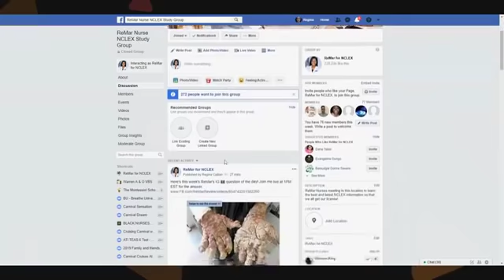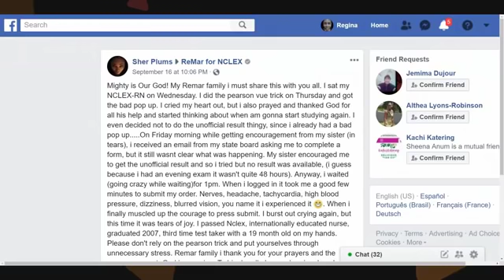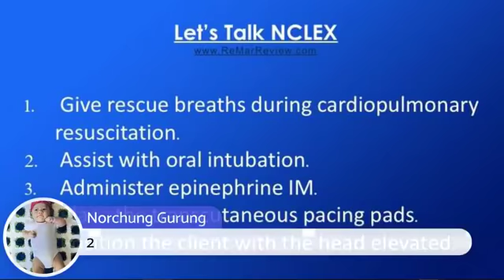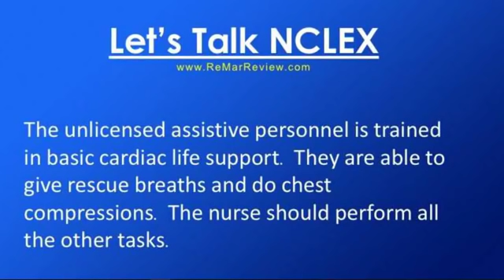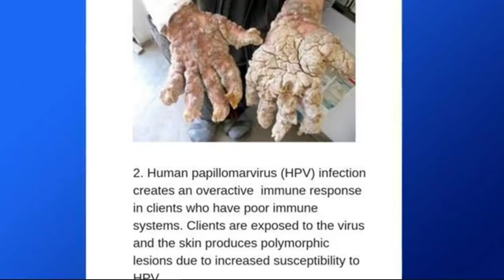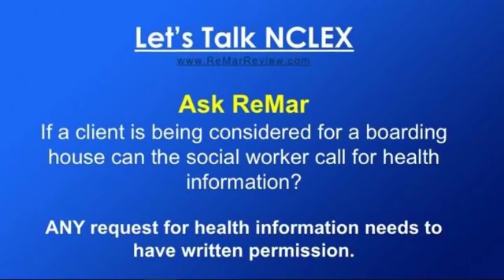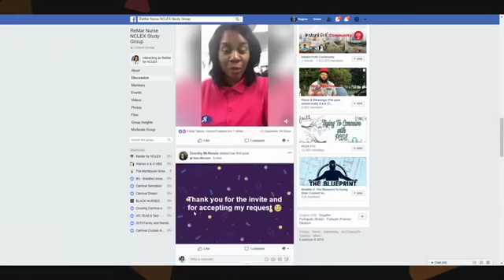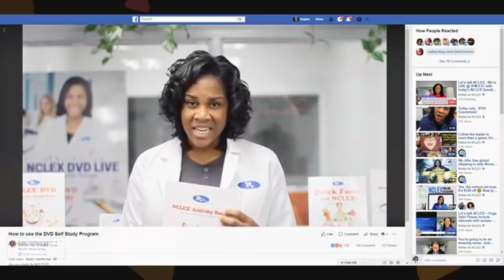Let's Talk NCLEX - What's The Online Academy?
Let's talk NCLEX - We're LIVE every Friday @ 1PM EST with today's NCLEX Question of the day but before you do - join the study group!

A nurse is caring for a client with a recent liver transplant. The client has become unstable and breathing has stopped. The nurse is unable to find a pulse and emergency interventions are necessary. Which task is most appropriate to delegate to the unlicensed assistive personnel?

1. Give rescue breaths during cardiopulmonary resuscitation.

2. Assist with oral intubation.

3. Administer epinephrine IM.

4. Place the transcutaneous pacing pads.

5. Position the client with the head elevated

The Online Academy has instant 60-day online access to the same content and same lectures in my best selling DVD Self-Study Program plus a pass or your money back guarantee.

When you do the work, you'll get the results.

If you're currently studying with ReMar join the study group and let's take it to the next level. We can. We will. We must. Pass NCLEX - Regina MSN, RN